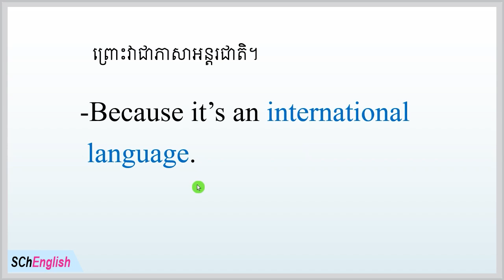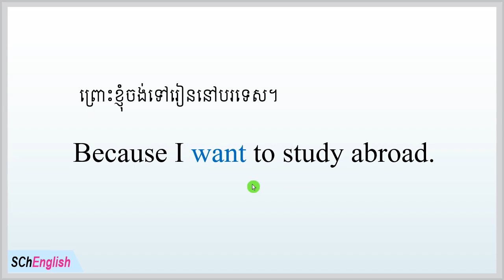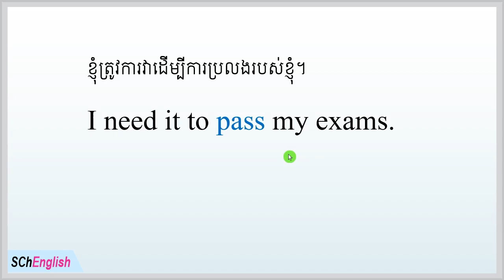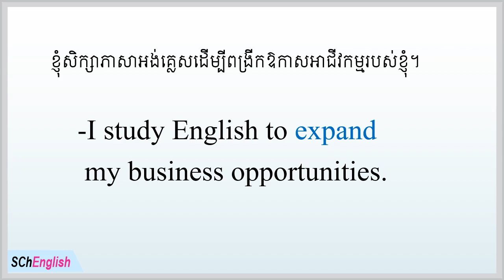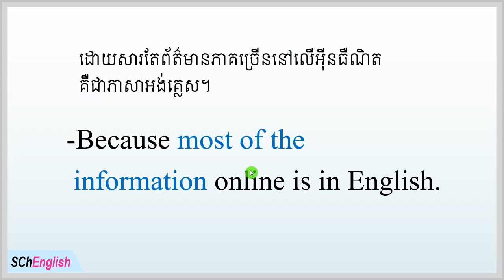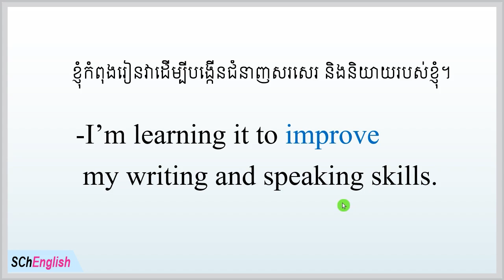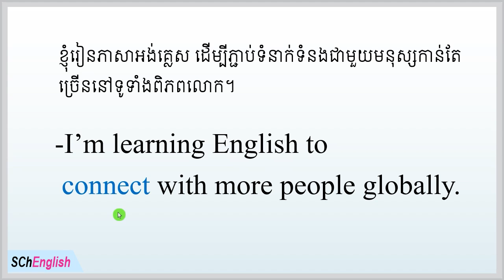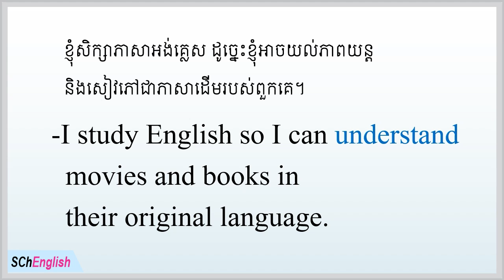Why are you learning English, SChEnglish,440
In this video tutorial, I'm going to show you how to use 'Why are you learning English, SChEnglish '